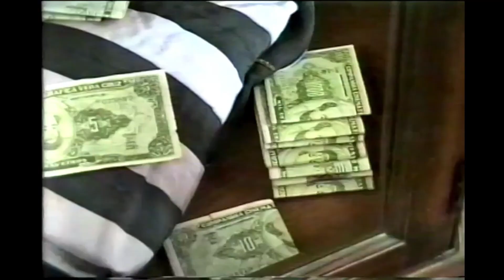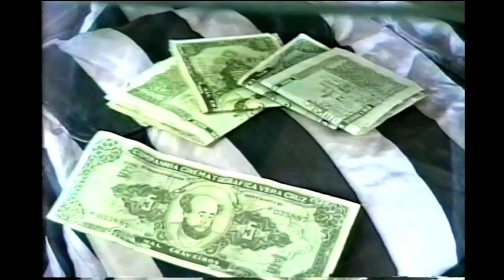ARTISTA CAIPIRA - 1997